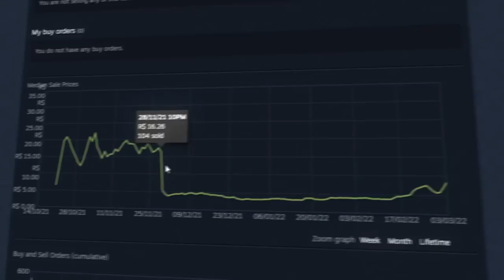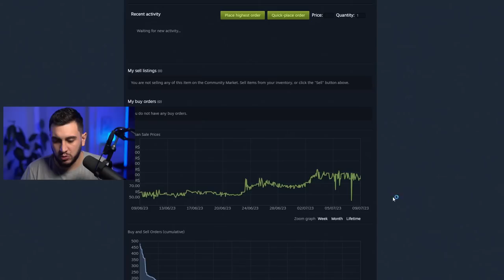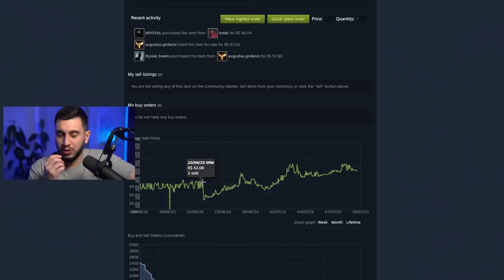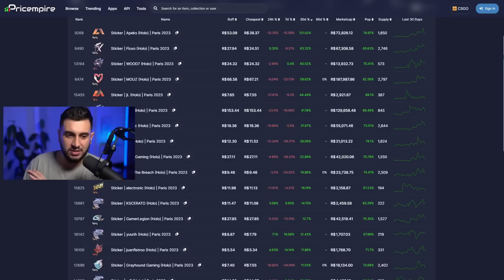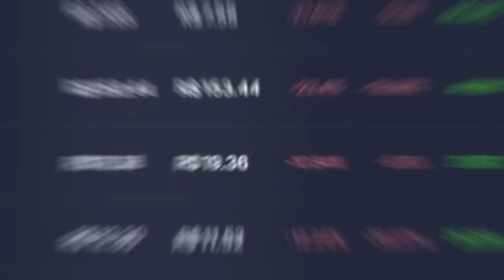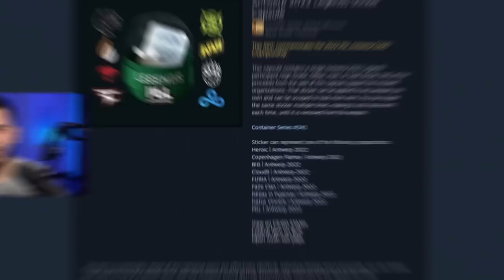Vou Investir Agora? NÃO PERCA ESSA CHANCE...